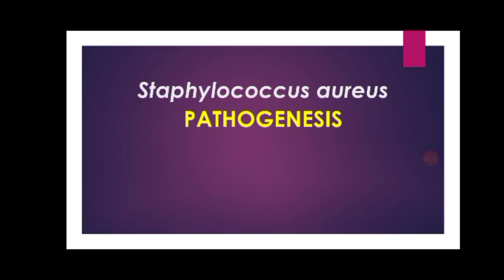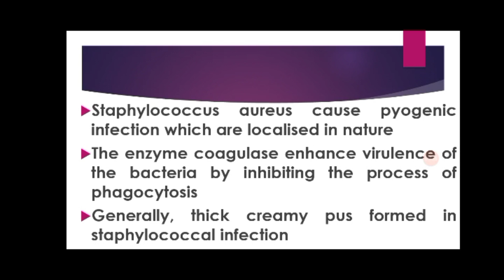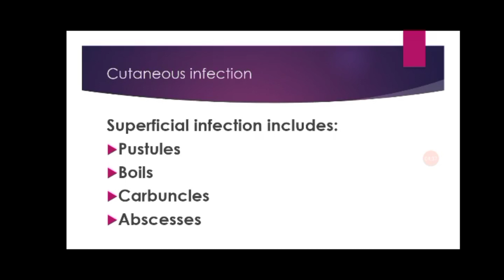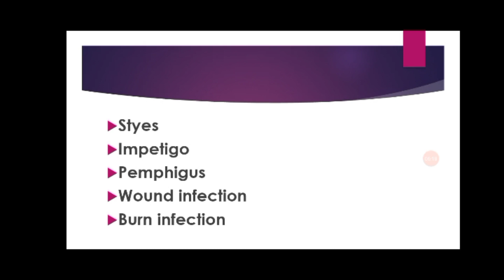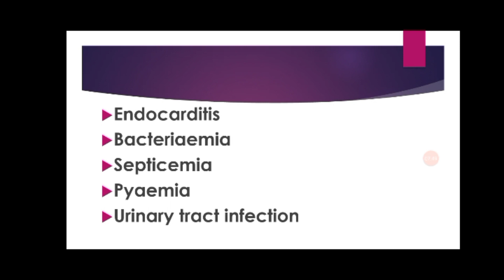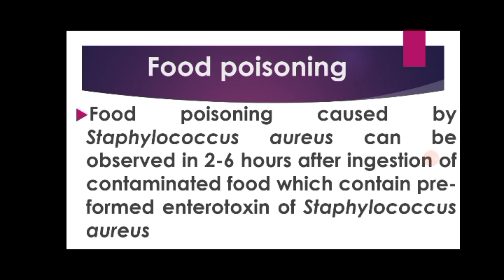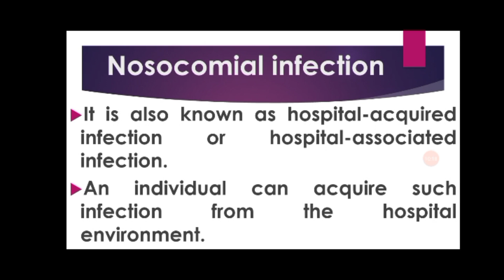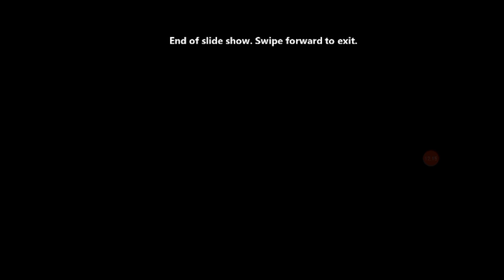Staphylococcus aureus| Part-III | Pathogenesis| Skin infection|Food poisoning|Nosocomial infection